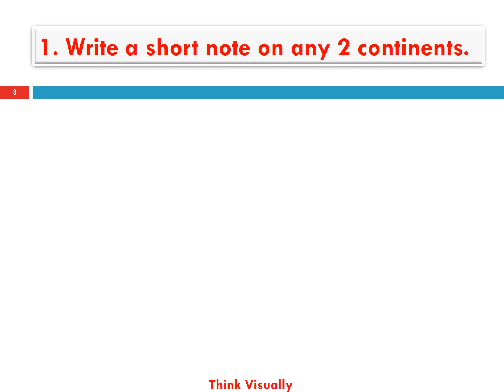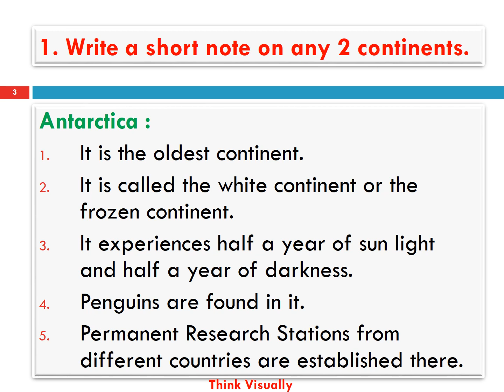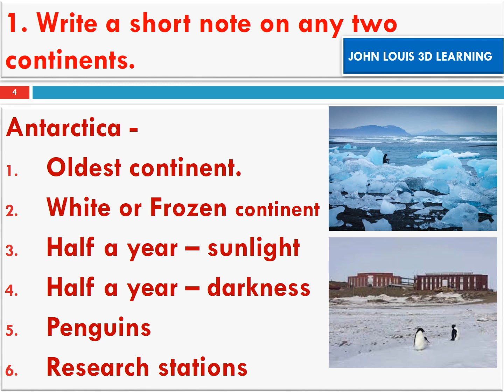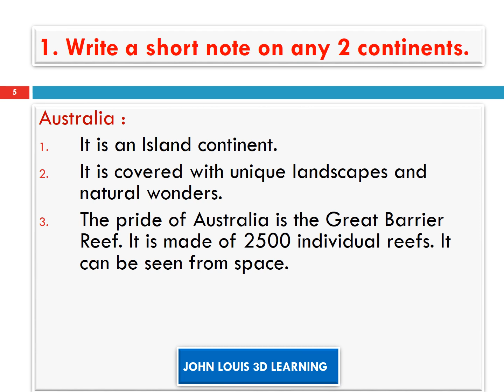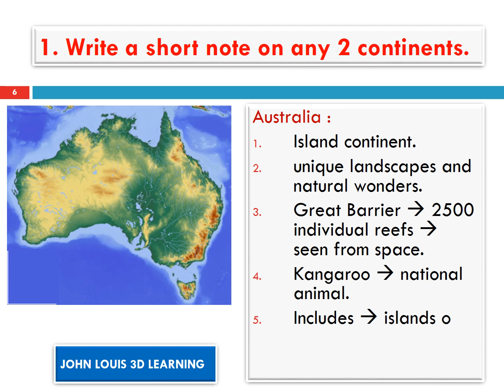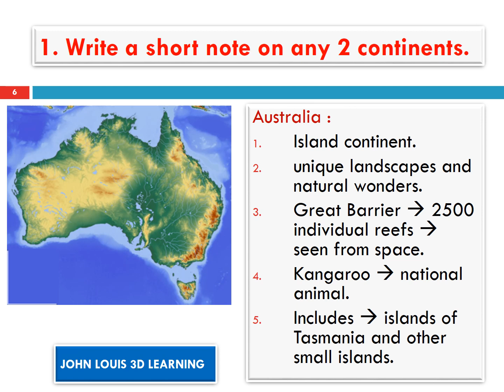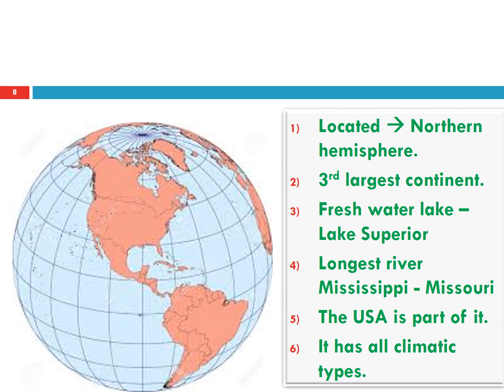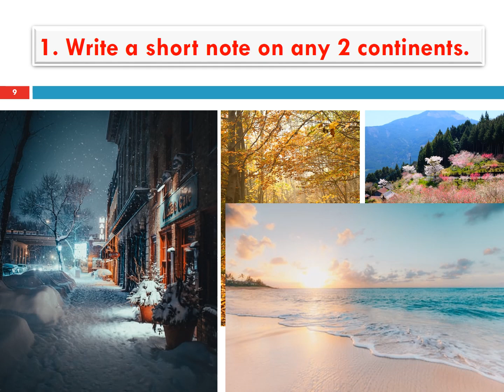5th STD Social Science T2 Continent of the world Answer in detail Q1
1. Antarctica - Salient features
2. Australia - Salient features
3. North America - Salient features
Very clearly explained by John Louis - Grand Master of Memory, Indian National Memory Champion and International Memory Coach